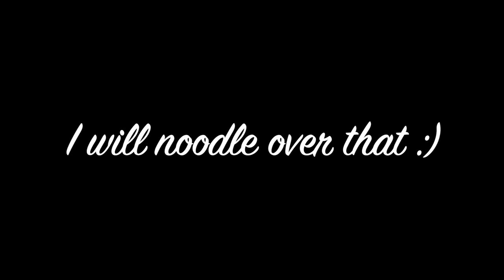Under The Sea Where I Want To Be Fluid Art Tutorial Acrylic Pour Painting, Flow Art, Fluid Art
Paints I used:

Azteza Bordeaux Red
Modern Masters Sashay Red
Modern Masters Burnt Orange
Golden Fluid Carbon Black
DecoArt Crackle Paste

When doing my enhancements, all paints mixed with a little Golden GAC 800 to thin paints a bit.

Pouring Medium: 50% Flood Floetrol / 50% Liquitex Pouring Medium and a healthy Splash of Golden Gac 800 water to a thin consistency for a Dutch Pour